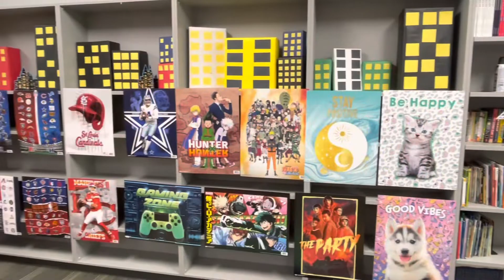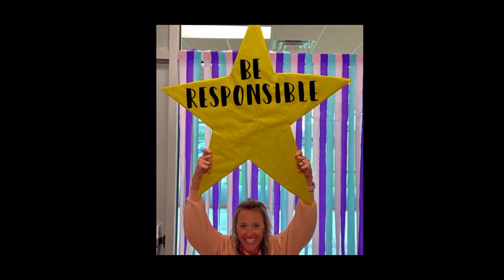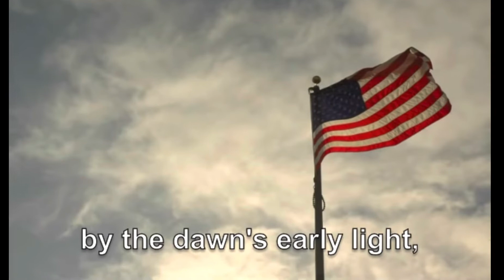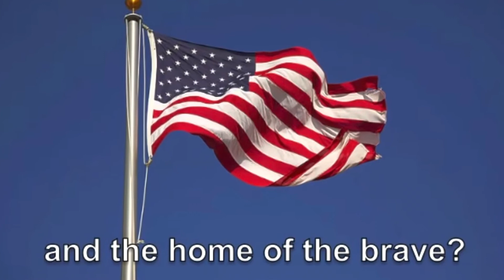Fox Family News 9-23-22